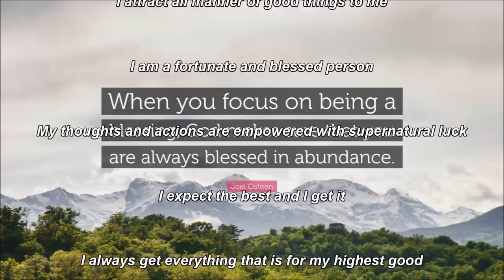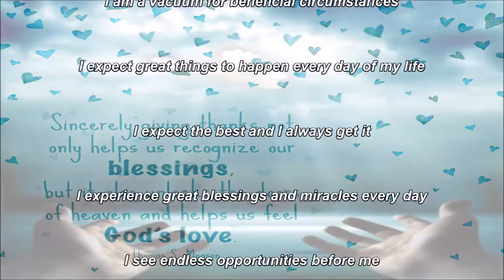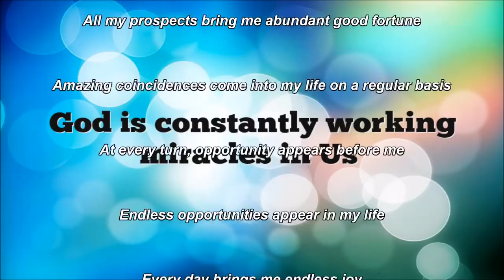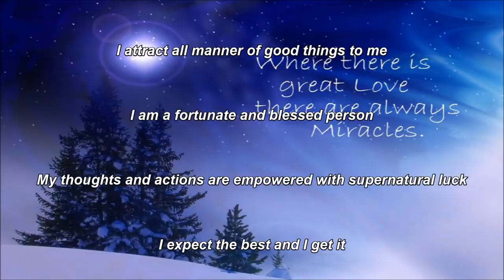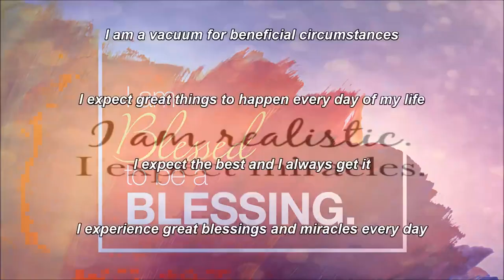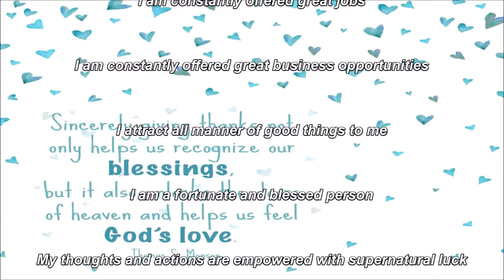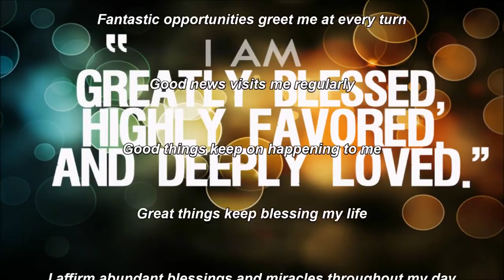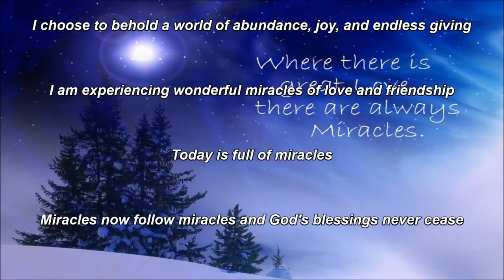Miracles & Blessings Subliminal Audio + Visual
Miracles & Blessings Subliminal.

Text & Audio Affirmations:
All my prospects bring me abundant good fortune.
Amazing coincidences come into my life on a regular basis.
At every turn, opportunity appears before me.
Endless opportunities appear in my life.
Every day brings me endless joy.
Every day I am surrounded by an abundance of opportunities.
Everything I do brings me great success.
Fantastic new opportunities come into my life every day.
Fantastic opportunities greet me at every turn.
Good news visits me regularly.
Good things keep on happening to me.
Great things keep blessing my life.
I affirm abundant blessings and miracles throughout my day.
I am a vacuum for beneficial circumstances.
I expect great things to happen every day of my life.
I expect the best and I always get it.
I experience great blessings and miracles every day.
I see endless opportunities before me.
I welcome serendipity in my life.
I am constantly offered great business opportunities.
I live each and every day with unlimited blessings and miracles.
Miracles bless my life every day.
My life is constantly attracting blessings and miracles.
My positive mindset ensures that I am always blessed.
My run of blessings and miracles is endless.
Serendipity is my constant companion.
Terrific opportunities come to me every day.
The smarter I work, the more blessed I am.
Things have a marvelous way of always working out for me.
Things have an amazing way of always working in my favor.
Today I bless my being with limitless good fortune.
Today I welcome abundant good luck into my life.
With every breath I take, I am bringing more blessings into my life.
Positive things always happen to me.
I always think positively.
My sincere gratitude attracts more things to be thankful for.
New and exciting opportunities are always coming my way.
My thoughts are powerful and constructive.
I attract good fortune, wealth and prosperity.
I attract great and helpful friends.
I make friends with successful people.
I cultivate a network of successful friends.
I give generously to others.
I am blessed in every aspect of my life.
I attract successful people who generously share with me.
I am constantly offered great jobs.
I attract all manner of good things to me.
I am a fortunate and blessed person.
I expect the best and I get it.
Whatever is good for me is coming to me easily and effortlessly.
I always get everything that is for my highest good.
Life always gives me what is best for me.
I deserve the best and it comes to me at the right time.
I attract my greatest good now.
My highest good is manifesting in my life right now.
I attract wonderful experiences.
I feel great joy and happiness.
Miracles manifest every day in wondrous ways.
I am so happy and grateful that I am a magnet for miracles.
My life is propelled by a vision to make the world a better place.
I am extremely lucky in every area of my life.
I choose to behold a world of abundance, joy, and endless giving.
I deserve miracles.
I experience ease, joy, and lightness.
I celebrate the miracle of life every day.
I am blessed with perfect health.
Miracles are a natural part of living and giving.
My awareness of my wholeness attracts abundance into my life.
Everything miraculous is restored to me now.
My loving thoughts give me all that i want.
The brilliant light within me dispels all lack in my life.
I am experiencing wonderful miracles of love and friendship.
Today is full of miracles.
Great relationships come to me.
Divine health is mine.
I am divinely guided in all that I do.
My thoughts and actions are empowered with supernatural luck.
Miracles now follow miracles and God's blessings never cease.

Watch in HD. Headphones/Earphones are optional. Use this subliminal video often to experience more miracles and blessings. Watch and listen for best results. You can still get results from just watching or just listening if that's more convenient for you. This subliminal video has both audio and visual affirmations. Set to a comfortable volume. Use at least once a day until no longer needed.